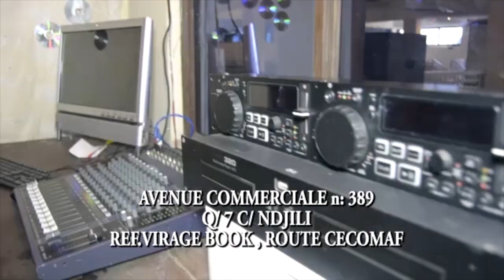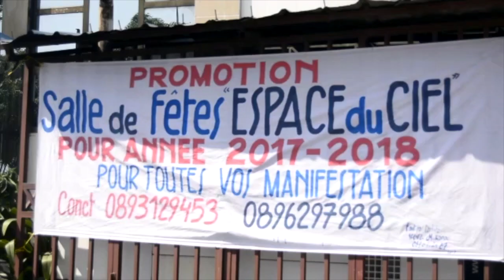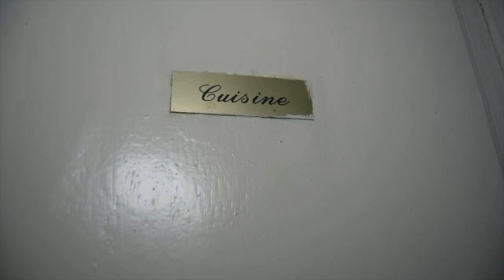EYINDI | RAPHINE NTUMBA BITUMBA NA MUANA POTO ASENGI YE PHOTO YA MUTAKALA | ALOBELI PE MOISE MBIYE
EYINDI | RAPHINE NTUMBA BITUMBA NA MUANA POTO ASENGI YE PHOTO YA MUTAKALA | AFINGI YE SALETÉ YA SOMO | ALOBI CARINE MOKONZI AZA LA BARONNE YA KWANGA NA TOMSON | ALOBELI PE MOISE MBIYE AFFAIRE GUE GUE | SOMO TOLANDA...